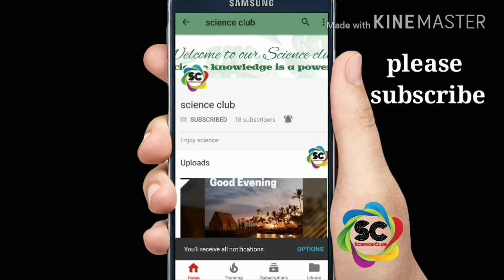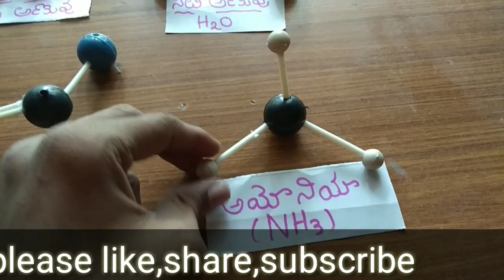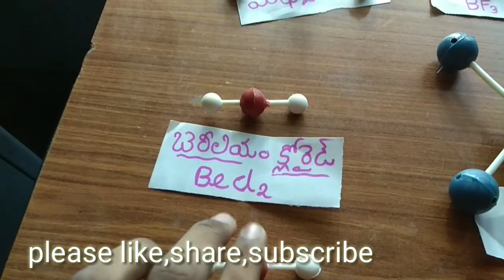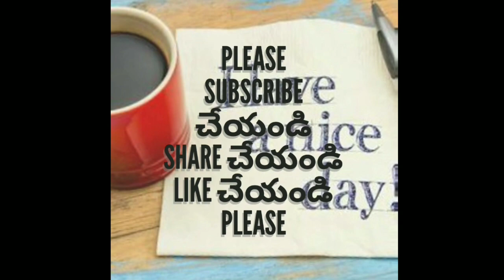Making Structures of molecules using balls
This vedio explains structure of different molecules like NH3, H2O, CH4,. Etc
Please shareyour comments on my vedio in comment box

This channel is a science related channel,in this channel i try to explain some interesting science topics as a class in Telugu,please give me your voluble suggestions in comment box